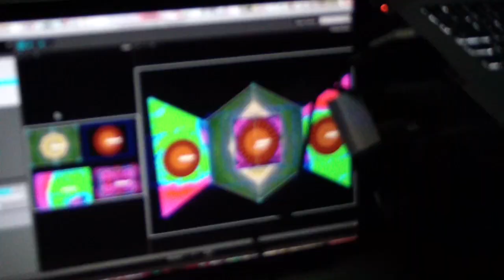mapping & vjing for cocktail "Flow & Art" event, Malaca Institute, Spain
visual installation, closing ceremony for the art project "Flow & Art". 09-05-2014 Cocktail and party . Video projections, vjing and mapping by Visuales Nidra.  (fabiola simonetti, christel bocksang)